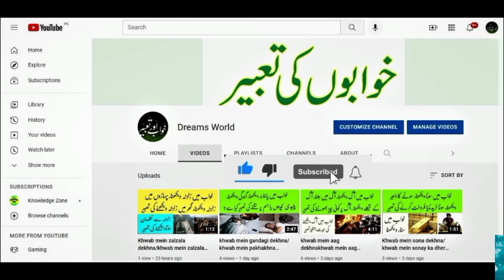Khwab mein billi ka bacha dekhna/ Khwab mein billi ka bacha dekhna ki tabeer/ khwab mein cat dekhna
khwab mein billi ka bacha dekhna ki tabeer

khwab mein cat dekhna ki tabeer

khwab mein kitten dekhna ki tabeer

khwab mein billi ka bacha dekhna kaisa hai

khwab mein cat dekhna kaisa hai

khwab mein kitten dekhna kaisa hai

sapne mein billi ka bacha dekhna kaisa hai

sapne mein cat dekhna kaisa hai

sapne mein kitten dekhna kaisa hai

khwab mein billi k bachy dekhna

khwab mein billi k bachy dekhna ki tabeer

khwab mein billi ke bache dekhna

khwab mein billi ke sath khelna